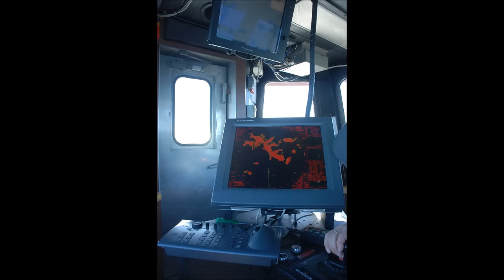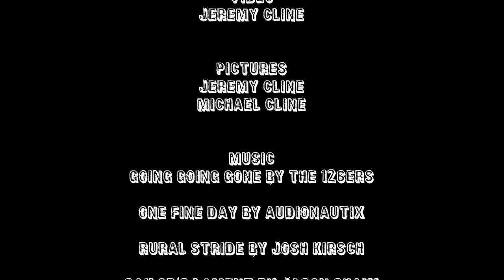Deer Island "Masterpiece of the Picture Province"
OutdoorsNB's Jeremy Cline takes you on a Journey to Deer Island New Brunswick with still picture and video.